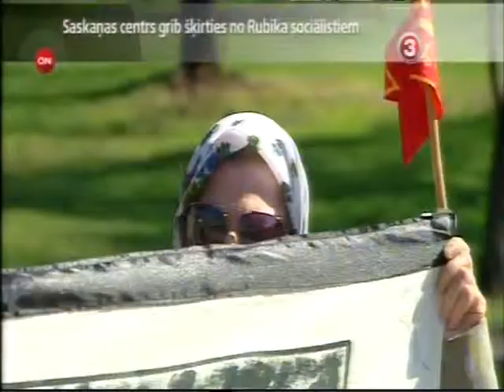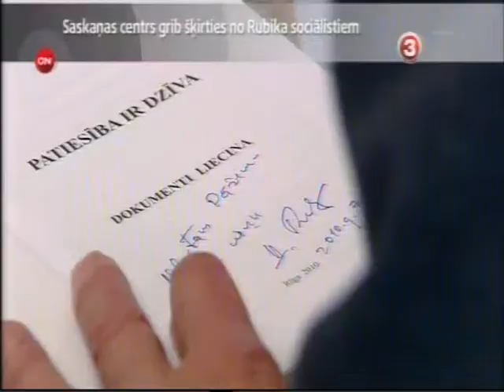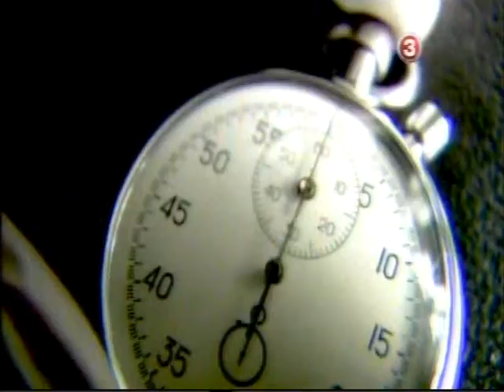кандидаты в Европарламент 8 9 2013